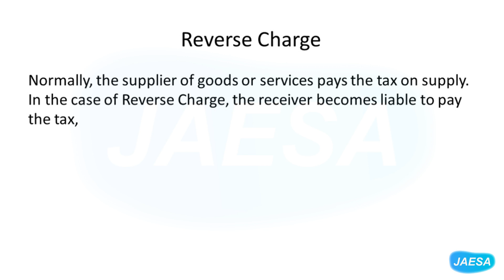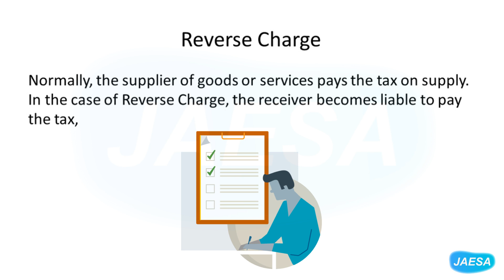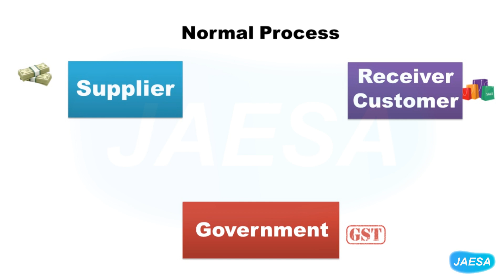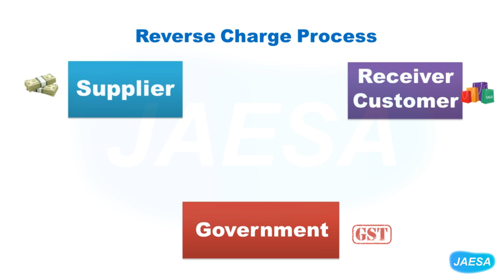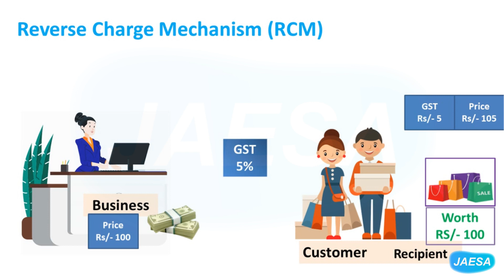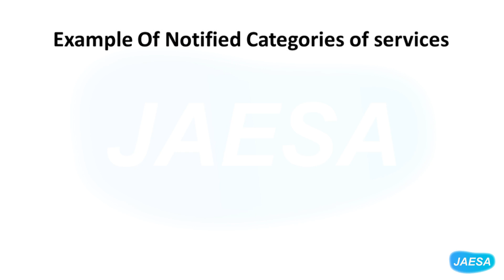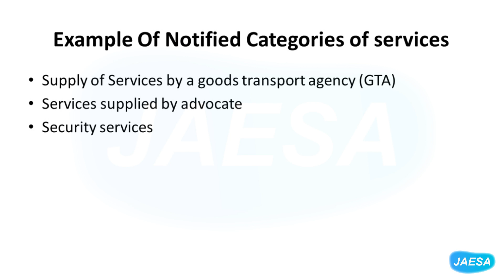Reverse Charge Mechanism RCM under GST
Reverse Charge Mechanism under GST is a mechanism under which the usual cycle of tax payment is reversed. In the normal system, the recipient of goods will pay the value of the goods & relevant taxes on it to the supplier who then pays the GST to the Government.